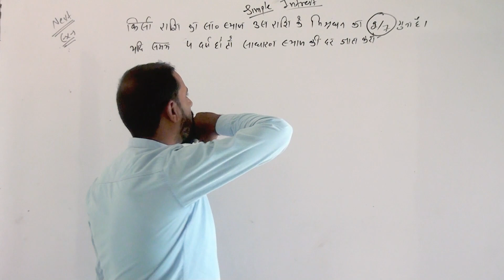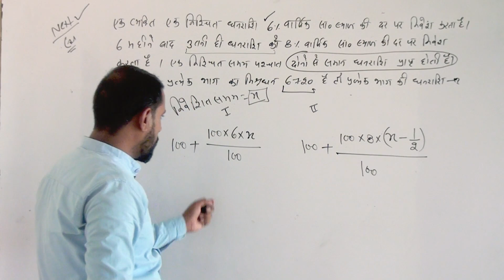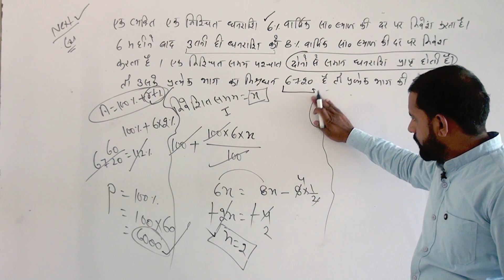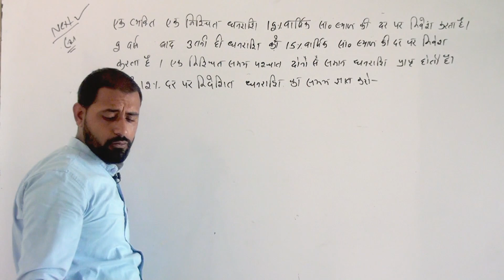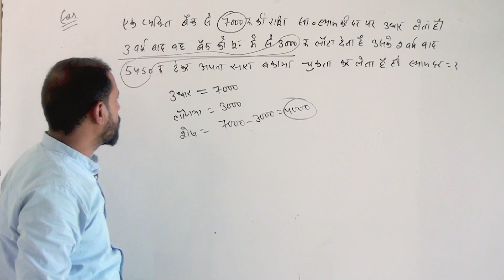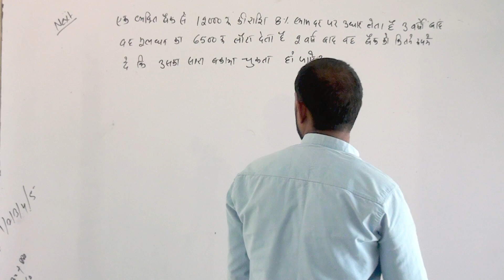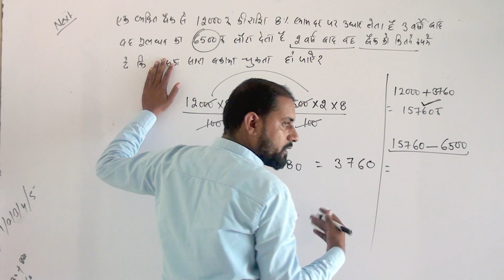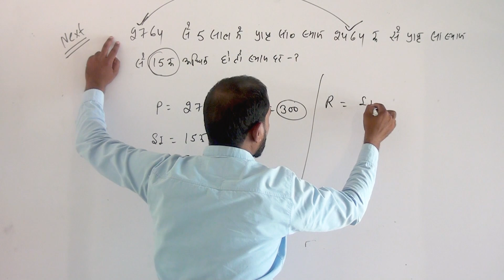Simple Interest Part 6 By- Mahesh Sir